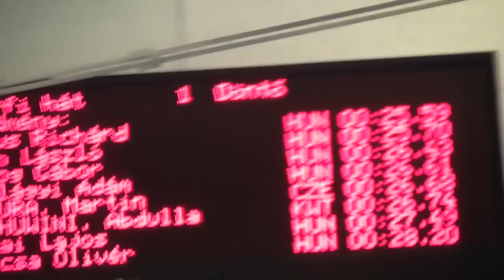Men's 50m backstroke, Final - Hungarian National Swimming Championship 2012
1. Bohus Richárd 1993 Békéscsaba Előre ÚK 0:25,59 829p
Coach: Szarvas János
2. Cseh László 1985 Kőbánya Sport Club 0:25,70 818p
3. Balog Gábor 1990 Dunaferr - DVSI 0:26,43 752p
4. Szilágyi Ádám 1991 Szhalombattai VUK SE 0:26,61 737p
5. BADURA, Martin 1989 KPS Ostrava 0:26,68 731p
6. ALTHUWINI, Abdulla 1992 Kuwait National Team 0:26,74 727p
7. Budai Lajos 1996 BÁCSVIZ-KVSC-KESI 0:27,49 669p
8. Gorcsa Olivér 1995 Kőbánya Sport Club 0:28,20 619p